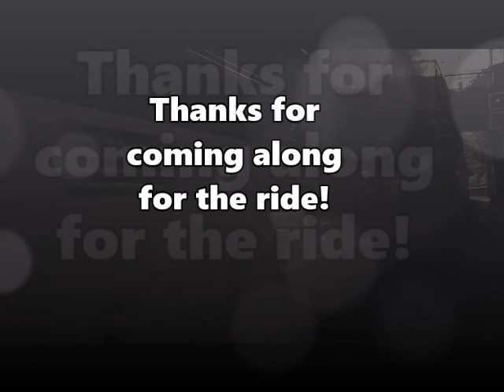Theme Project - Sixth Grade - With Images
Still having fun finding free movie clips to add images to our composition.